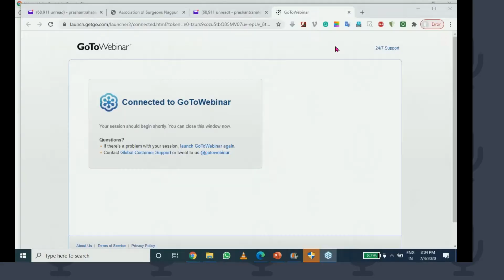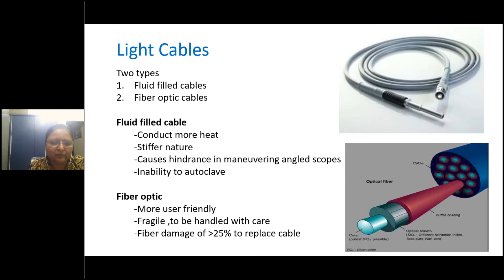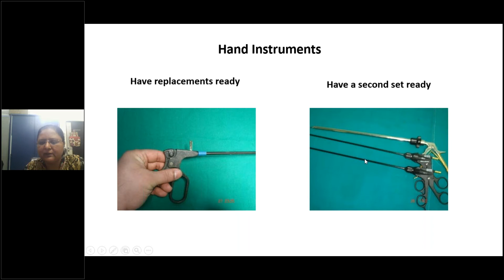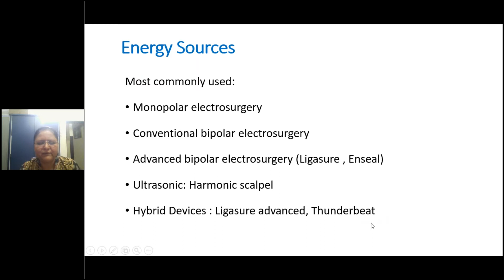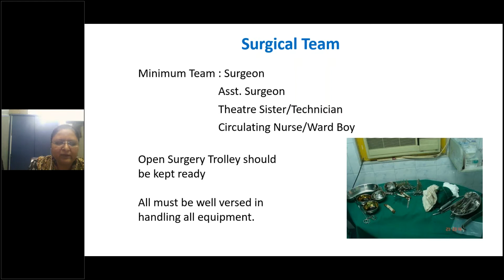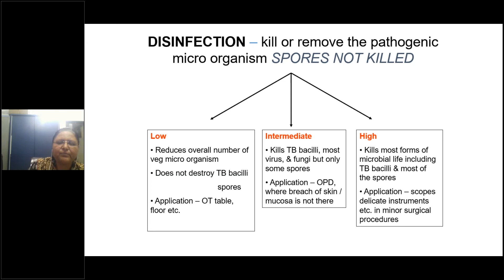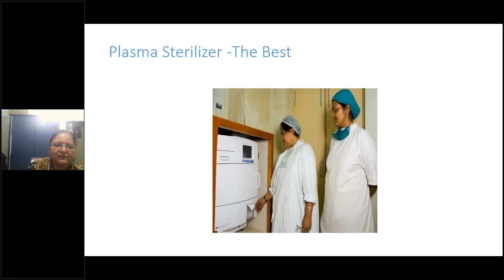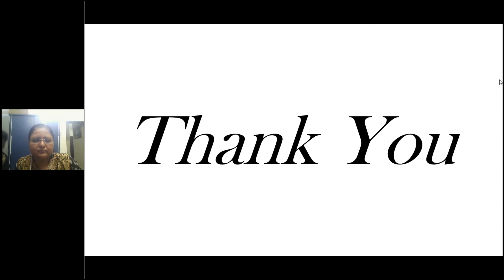SETUP OF LAPAROSCOPY SURGERY UNIT - Dr Meenaxi Yeola